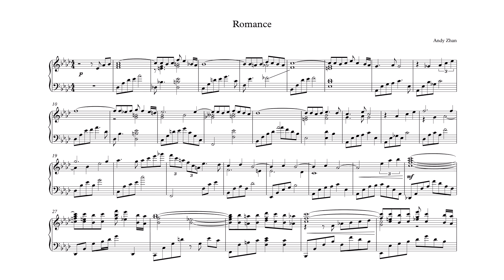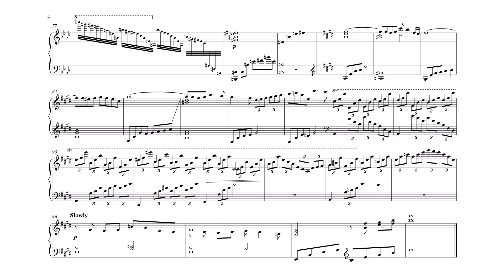romance // original piano composition (w/ sheet music)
Something a bit more classical this time!